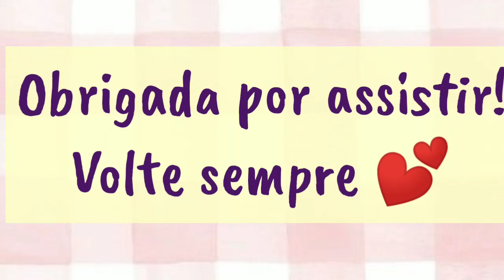PREPARAÇÃO DE PELE FÁCIL E RÁPIDO 🙅🏽